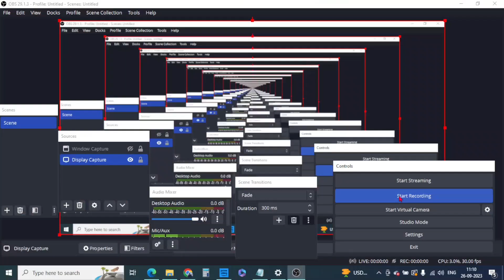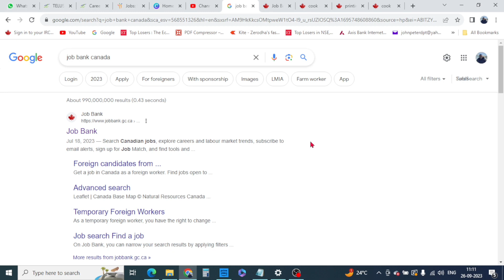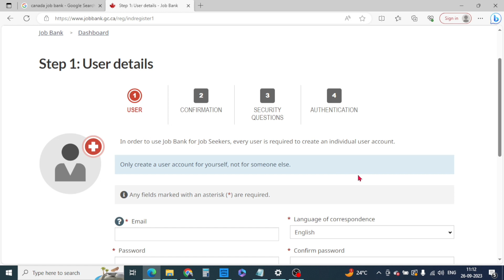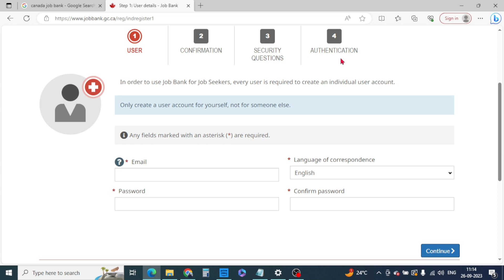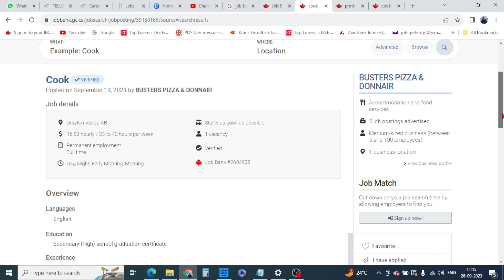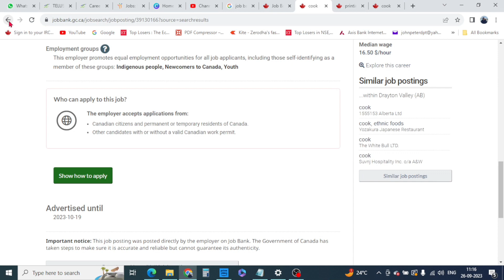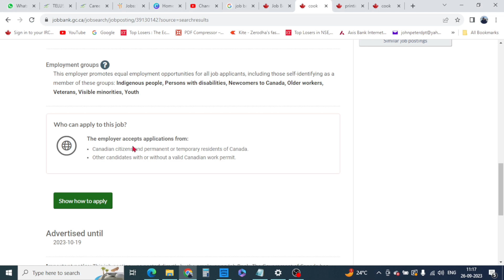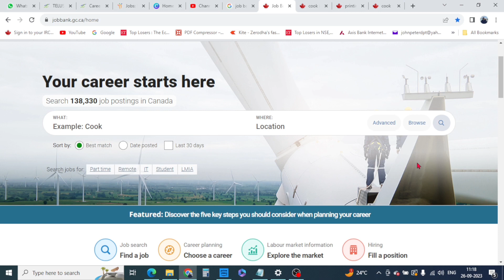Canada Job Bank How to Apply Jobs and Account Creating#Canada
In this video mentioned about Canada Job bank how to create account and apply jobs details

Job Bank Link